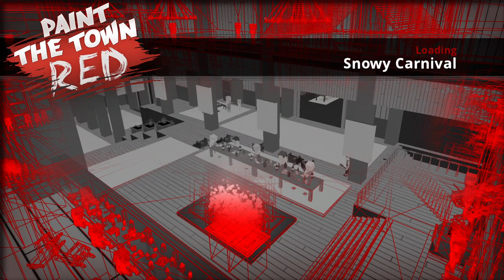Paint The Town Red - Snowy Carnival